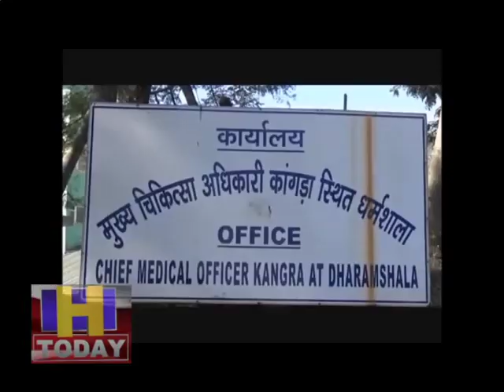देश भर में स्वाइन फ्लू के मामले आ रहे सामने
देश भर में स्वाइन फ्लू के मामले सामने आ रहे हैं। स्वाइन फ्लू नें अब हिमाचल प्रदेश को भी अपनी चपेट में ले लिया है। प्रदेश में स्वाइन फ्लू थमने का नाम नहीं ले रहा। स्वाइल फ्लू से प्रदेश में अब तक 5 लोगों की मौत हो चुकि है। अब कांगड़ा के टांडा मेडिकल कालेज कांगड़ा अस्पताल में भी स्वाइन फ्लू के मामले सामने आना शुरू हो गए हैं। टांड़ा में जनवरी महीने में अब तक स्वाइन फ्लू के 17 मामले सामने आ चुके हैं।